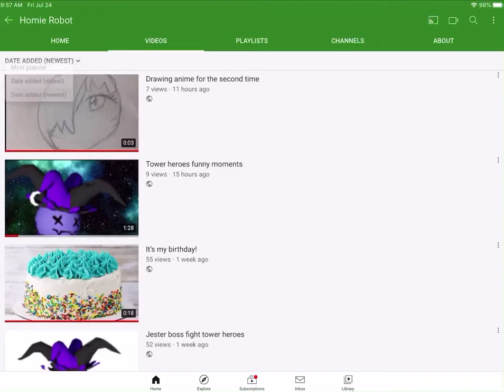Thank you for 1k views